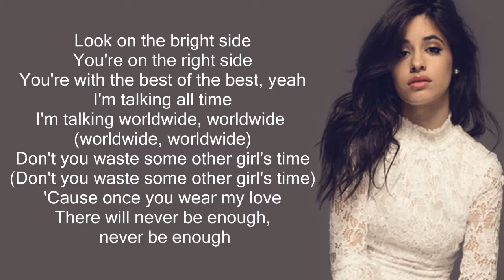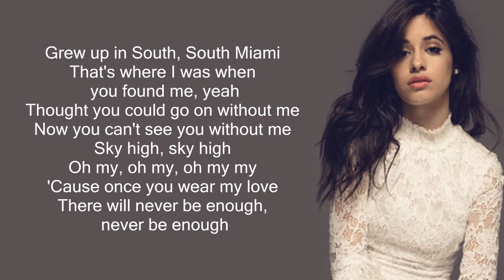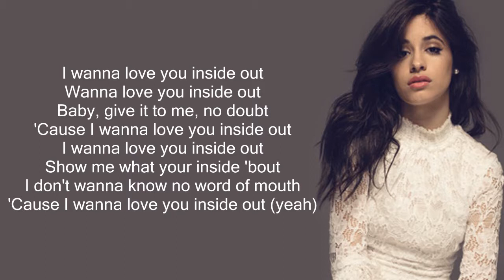Camila Cabello - Inside Out (Lyrics)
Mmm, oh yeah, yeah, yeah

I wanna love you inside out
Wanna love you inside out
Baby, give it to me, no doubt
'Cause I wanna love you inside out (yeah yeah yeah)
Show me what your inside 'bout (yeah yeah yeah)
I don't wanna know no word of mouth
'Cause I wanna love you inside out
Oh yeah, wanna love you inside out
Oh, I wanna love you inside out

You're on the right side
You're with the best of the best, yeah
I'm talking all time
I'm talking worldwide, worldwide (worldwide, worldwide)
Don't you waste some other girl's time
'Cause once you wear my love
There will never be enough, never be enough

Grew up in South, South Miami
That's where I was when you found me, yeah
Thought you could go on without me
Now you can't see you without me
Sky high, sky high
Oh my, oh my, oh my my

De Miami a México, esta cosa se prendió, baby
Just never let me go, if you love me let me know, baby